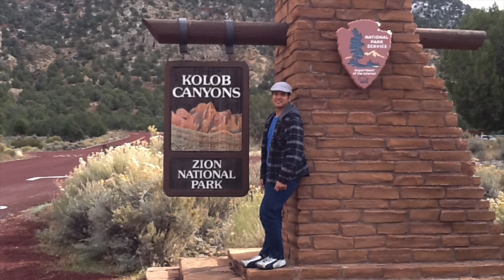Zion National Park in Utah: Home to the Kolob Canyons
Known as Utah's First National Park, Zion National Park is home to the Kolob Canyons. This is really a nice park if you're someone who enjoys nature. It's two and a half hours away from Las Vegas, Nevada and definitely worth the drive. It's a good place for a quick family getaway. In this park you will see interesting rock formations and a river and some trails to hike. This video is about Zion National Park.